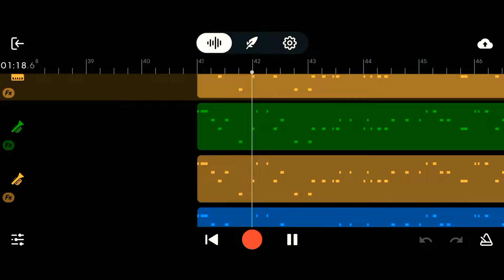Badshah - Jugnu (Official Video) | Nikhita Gandhi | Akanksha Sharma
Inviting you to enter a realm where all of time and space will conspire you to fall in love, everywhere and anywhere! Jugnu is all yours, play it out loud and join the JugnuChallenge with me here only on YouTube Shorts. So ready to begin?!